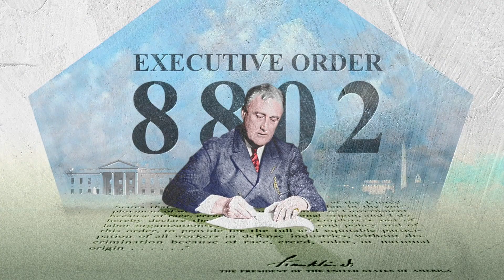The Spirit That Built America: Manhattan Project | History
In the race to end WWII, the brightest American minds are called to work on the Manhattan Project, including a number of unsung Black scientists and engineers.

Watch all new episodes of The Titans That Built America, this three-night event continues tonight at 9/8c, and stay up to date on all of your favorite The HISTORY Channel shows

Find out more about this and other specials on our

Out of the ashes of World War I, a new generation of Titan rises…Pierre Du Pont, Walter Chrysler, J.P. Morgan Jr., Henry Ford, and William Boeing. Their fight to rise above the rest will transform America as they compete to dominate new industries—from the highways to the skyways. After years of fighting each other, and FDR, these rivals must unite during World War II to defeat a greater enemy and save the world.